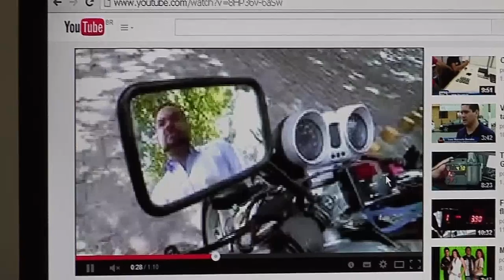Meio Norte: Lei do Mototaxímetro continua causando polêmica